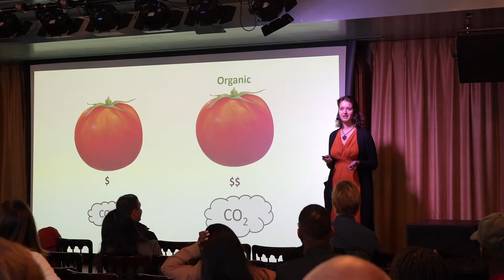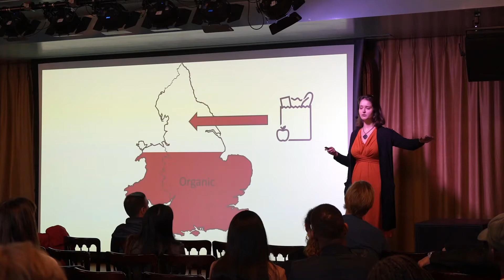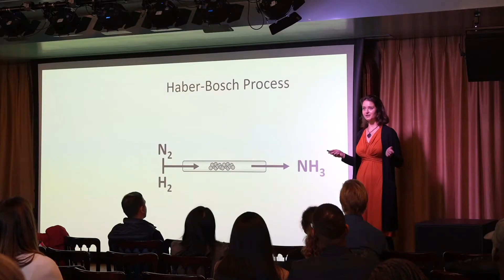Rethinking Sustainability in Our Food Production | Suzanne Andersen | TEDxWoodLane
NOTE FROM TED: This talk represents the speaker’s personal views and interpretation of fertilizer production and carbon emissions, which remains an ongoing field of study. TEDx events are independently organized by volunteers. The guidelines we give TEDx organizers are described in more detail

The speaker explores the critical role of synthetic fertilizers in feeding the global population and presents innovative technologies aimed at making fertilizer production more sustainable and CO2-neutral. By advocating for informed consumer choices and supportive climate policies, the talk encourages a balanced approach to agriculture that embraces the benefits of organic farming while acknowledging the necessity of synthetic fertilizers for global food security. Suzanne is the founding CEO of NitroVolt, a company focused on decarbonizing the nitrogen-based fertilizer industry and creating resiliency to the supply chain by giving control of the production of fertilizers to the farmers. Using their container-sized system, which only needs air, water, and renewable electricity to create sustainable nitrogen-based fertilizer on demand, the farmer gains self-suffiency. Suzanne has worked on this technology for the past 6.5 years during both her Ph.D. project and postdoctoral work in Physics and Engineering at the Technical University of Denmark. This talk was given at a TEDx event using the TED conference format but independently organized by a local community.